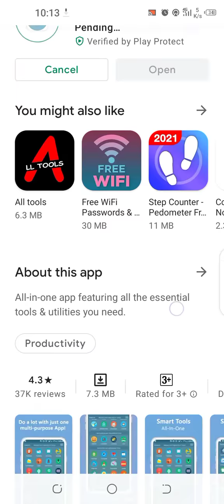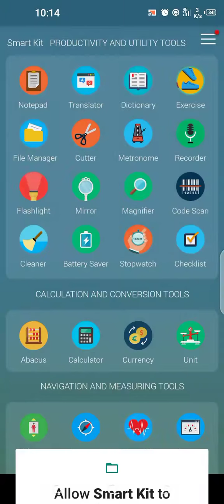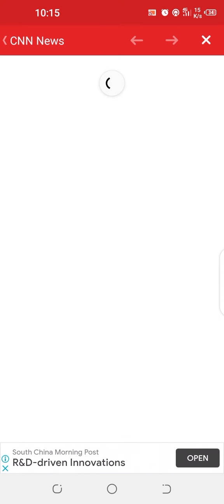Single app that have every app without downloading.